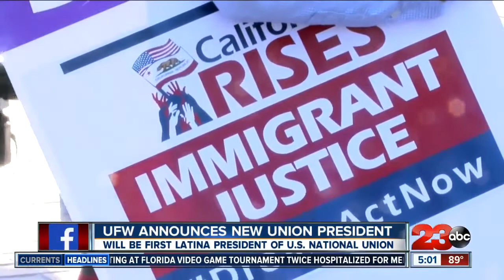UFW announces new union president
The United Farm Workers union announced a change in leadership on Tuesday. Arturo Rodriguez will step down after 25 years at the helm of the union and will be replaced by Teresa Romero. The union says Romero will be the first Latina president of a U.S. national union.